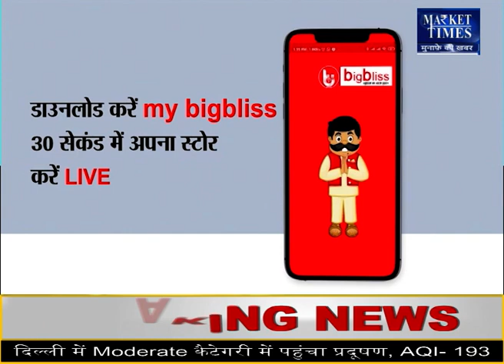क्या कपास वायदा पर लगेगी रोक ? Market Times TV